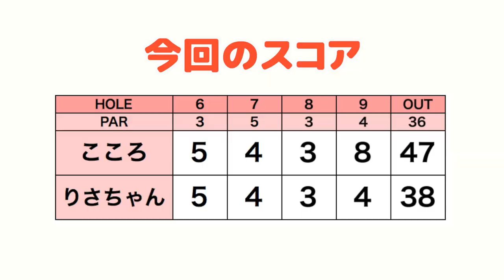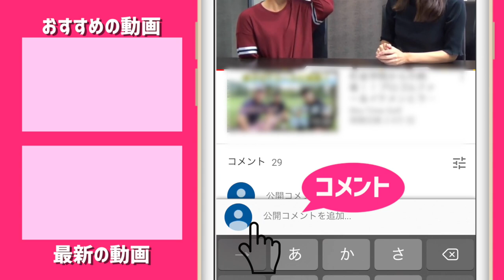三枝こころ実は初出場。調子はいかがですか？【ringolfオープンABC会場②】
11/26にABCゴルフ倶楽部にて開催された
ringolfオープンの模様をお送りします。
今回は、YouTuberのAKIさんやゴルピアのSOさんも参戦してくださいました！
前半はこころとりさちゃんのラウンドに密着し、
後半は参加者の皆さんのプレーをお届けしていきます！

ーーーーー